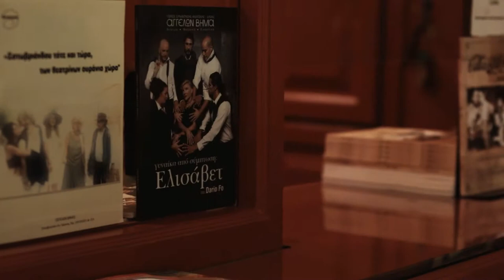Γυναίκα από Σύμπτωση: Ελισάβετ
Η ανατρεπτική κωμωδία «Γυναίκα από σύμπτωση: Ελισάβετ» του Nτάριο Φο με τη Μάρω Κοντού στον πρωταγωνιστικό ρόλο παρουσιάζεται στο «Αγγέλων Βήμα» σε σκηνοθεσία Γιώργου Καραμίχου.
Σάββατο, Κυριακή στις 8:00
Δευτέρα, Τρίτη στις 7:00
Εισιτήριο: 10 ευρώ

Σατωβριάνδου 36, Ομόνοια
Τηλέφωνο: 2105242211